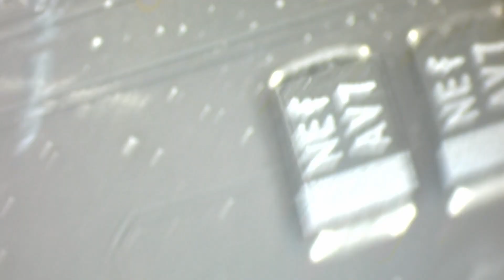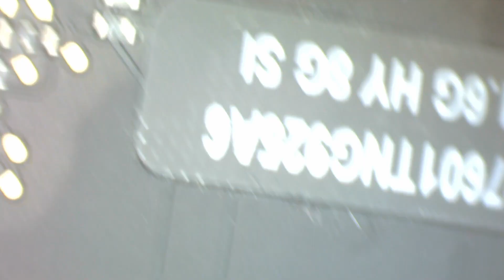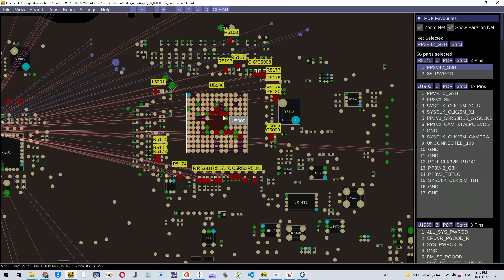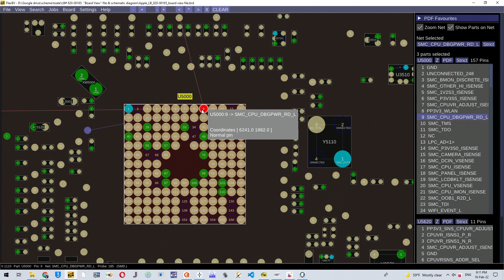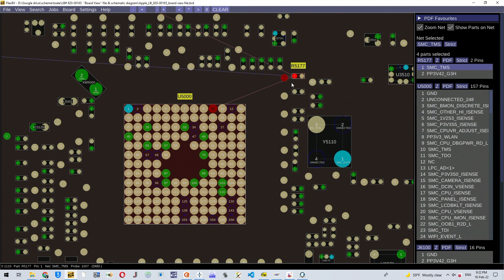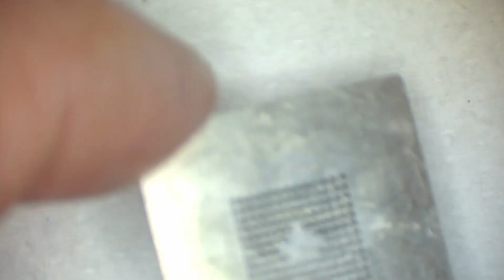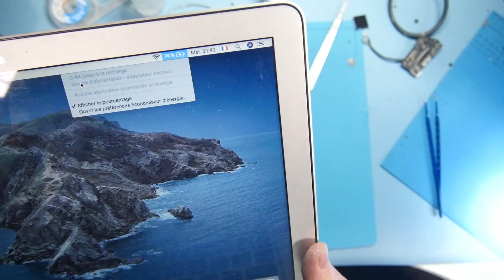#183 MacBook Air qui ne demarre plus | SMC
Dans cette video on a un Macbook Air qui ne demarre plus sans un raison en particulier.

Si vous avez besoin d'une intervention sur carte mere vous pouvez nous contacter au 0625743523 ou envoyer votre appareil pour un diagnostic gratuit a: SoroS Reparation, 32 Rue des Chasseurs, 34070, Montpellier, France.

Mes outils:
Tournevis iPhone :
Qianli Thor
Wera pentalobe

Tournevis Macbook:
Ventouse pour capot arriere Macbook A partir de 2016
Wera Torx T3
Wera Torx T5
Wera Security Torx 8
Wera Pentalobe

Mon kit préféré iFixit (j'ai au moins 5)

J'ai créé un groupe ou tu peux partager ton probleme lie aux appareils Apple, je suis la pour répondre aux questions si personne d'autre ne veut pas te répondre ;)

J'utilise des liens d'afilliation pour les produits partagés, cela permet d'investir un peu plus dans mes videos sans que cela vous coute quelque chose.